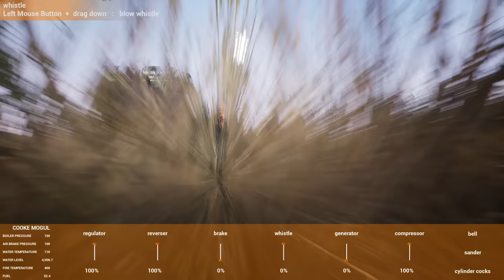Buying and Testing the Cooke Mogul Locomotive in Railroads Online!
Hey everyone and welcome back to more Railroads Online! Today we are going to buy and test a new engine, the Cooke Mogul! Finally we're getting into some more powerful engines that can hopefully tow huge trains up to the iron mine through the terrible uphill pass!

About Railroads Online!